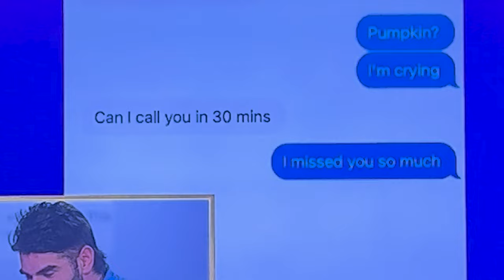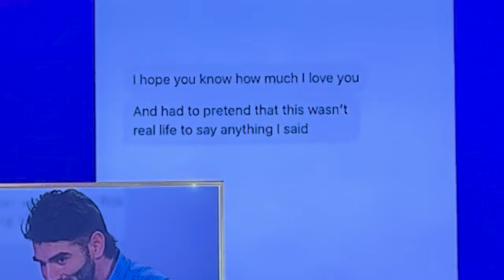MARRIED Woman REACTS to Love is Blind Season 6 Reunion | This is MESSY!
Yo, what’s up? My name is Lady Rosze and I am an up and coming Artist and Content Creator. I am a 25 year old first time mom and wife based in Atlanta. GA. My channel will be used like a journal or a diary. I had trouble figuring out what my “niche” should be so I decided to do whatever I want when I want. You can expect rants, commentary, makeup reviews, try on hauls, thrifting videos, reaction videos, and whatever else y’all want to see.

In this video, I will be reacting to Love is Blind Season 6 reunion and giving my thoughts on each cast member.

0:00 The beginning
0:47 Intro
2:12 Laura and Jeramy
11:02 Trevor
15:46 Clay and AD
21:25 Amy and Johnny
22:13 Q&A
24:30 Jimmy and Chelsea
34:27 Kenneth and Brittany
37:54 Conclusion